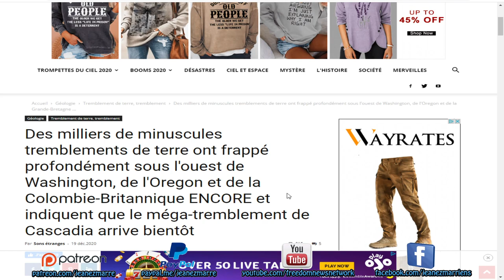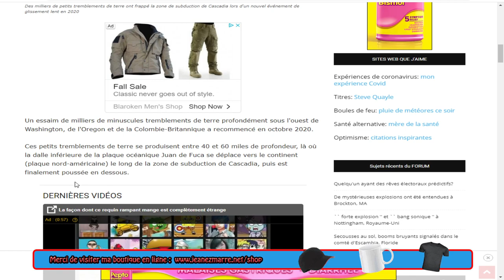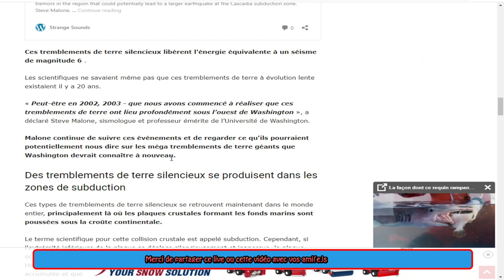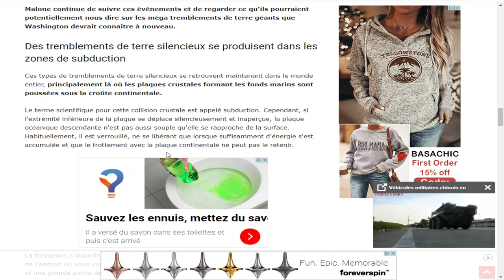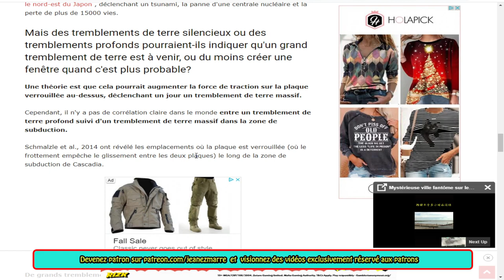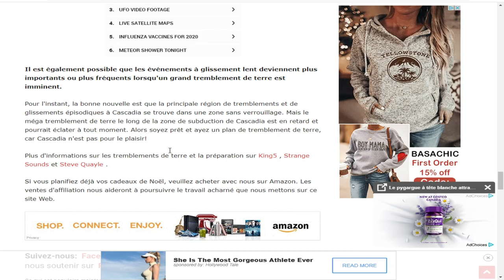Des milliers de minuscules tremblements sous la faille de cascadia;le gros est il émminent?